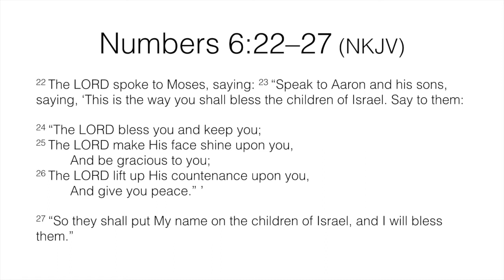WIN - Ep. 2: Baptismal Bookends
In Episode 2 of Worship in a Nutshell, Pr. Aaron Fenker teaches us that the Invocation and Benediction are all about Baptism.

If you have questions or topics that you'd like discussed on HTV email them to or send a text to .